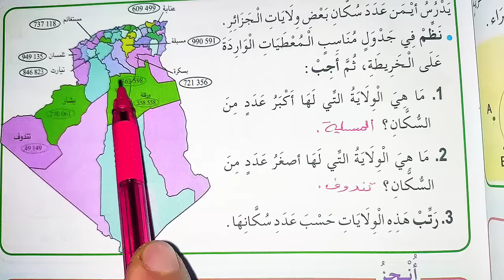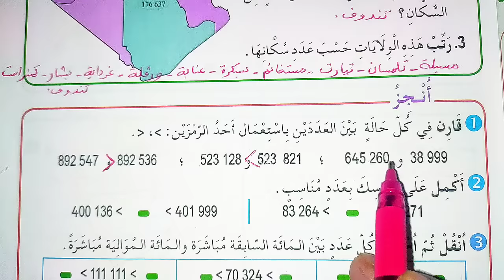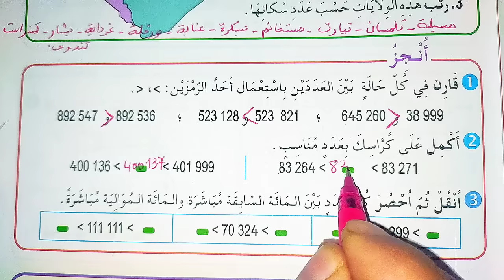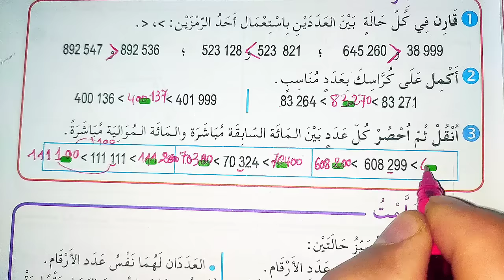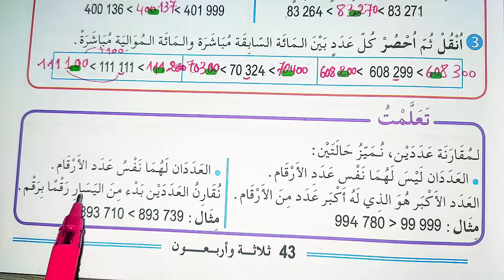حل الصفحة 43 من كتاب الرياضيات للسنة الرابعة إبتدائي - الأعداد الأصغر من 000 000 1 (2)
حل الصفحة 43 من كتاب الرياضيات السنة الرابعة إبتدائي